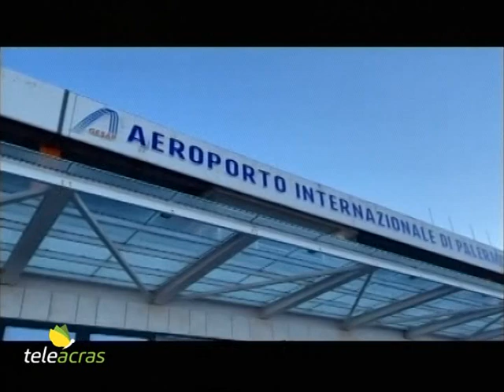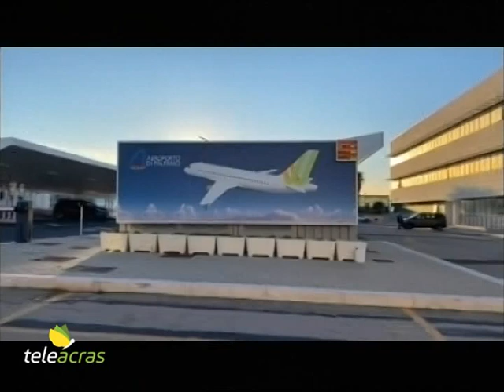Teleacras - “Angherie voli”, soluzione privatizzazione – Il servizio di Giuliana Miccichè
Dopo la proposta del sindaco di Palermo, Roberto Lagalla, di privatizzare gli aeroporti in Sicilia: le reazioni a favore e contrarie. Il servizio di Giuliana Miccichè.

L’Ita, ex Alitalia, ha assecondato la protesta del presidente della Regione, Renato Schifani, sul caro- voli e sui pochi posti a disposizione per le rotte verso la Sicilia, e ha aumentato le corse verso l’isola ma solo per tre giorni a ridosso del Natale: una beffa. Infatti Schifani ha commentato: “Non è sufficiente. Servono modifiche strutturali”. Adesso Schifani condivide e rilancia la proposta del sindaco di Palermo, Roberto Lagalla, di privatizzare gli aeroporti come soluzione alle angherie pubbliche, aumentando il numero delle tratte e incrementando i benefici per i viaggiatori. E Lagalla ha spiegato: “Sul tema del caro voli non si può mettere da parte la riflessione che riguarda l’opportunità di privatizzare gli aeroporti. Solo con una gestione privata, che ormai si registra in tutta Italia tranne che in Sicilia, si può pensare di rendere gli scali ancora più competitivi”. Schifani, che alcuni giorni addietro ha anche annunciato una denuncia all’Antitrust contro un asserito cartello d’interessi tra Ita e Ryanair, afferma: “Privatizzare significa inserire nei livelli gestionali degli aeroporti delle governance competitive, dei manager che tendono ad aumentare il numero di vettori che atterrano e quindi la portata di un aeroporto”. Nel frattempo non sono mancate le reazioni a tale proposta. Il capogruppo del Movimento 5 Stelle al Comune di Palermo, Antonino Randazzo, commenta: “La società aeroportuale, in questi anni, si è dimostrata capace di importanti piani di investimento e, più in generale, di una grande crescita. Pertanto, ad oggi, sarebbe imperdonabile metterla in vendita. Sarebbe un vero e proprio autogol del sindaco Lagalla, un errore strategico da parte del Comune. Chiedo al sindaco Lagalla e alla sua giunta di scartare immediatamente l’ipotesi di privatizzazione della società aeroportuale. Oltre a risultare un grave errore, tale scelta andrebbe a danneggiare l’interesse pubblico dei palermitani. Chiedo anzi di avviare un processo di rafforzamento della società, quotandola in borsa”.  Contrario è anche il sindacato Cisal che, tramite il segretario Gianluca Colombino, afferma: “L’intenzione di privatizzare l’aeroporto ci lascia perplessi. Prima della pandemia, che ha influito negativamente sul numero di viaggiatori e, di fatto, interrotto il suo percorso di continua crescita, la società Gesap, che gestisce l’aeroporto di Palermo, ha avuto sempre bilanci positivi e in aumento negli ultimi anni, sia in termini di introiti che di passeggeri. Oggi, all’indomani della pandemia, non ravvisiamo di certo la necessità di dare luogo ad improvvisi e frettolosi processi di privatizzazione di uno scalo che è in ripresa e che si sta avviando, nonostante la crisi energetica, al traguardo storico dei 10 milioni di passeggeri nei prossimi 3 anni”.